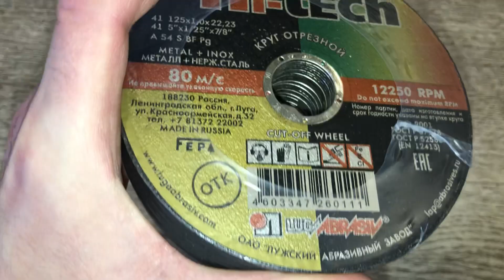Круг отрезной 125х1.0x22.2 мм для металла, HI-TECH LUGAABRASIV, Артикул: 4603347260111